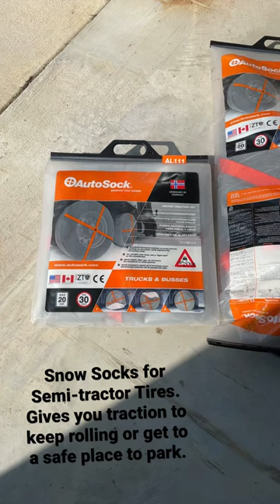Snow socks for semi-tractor tires to keep you rolling or get to a safe place to park.